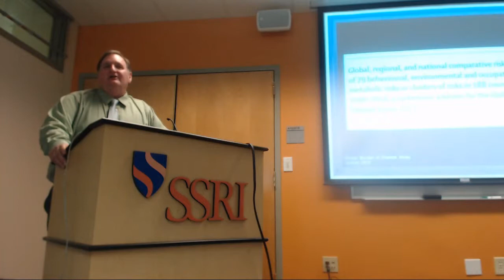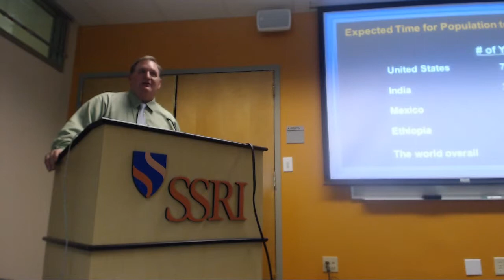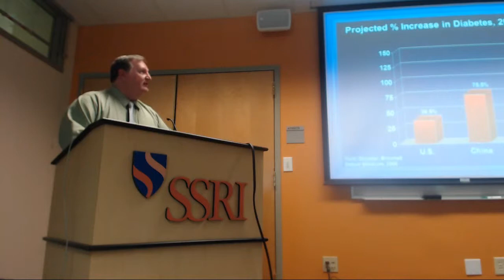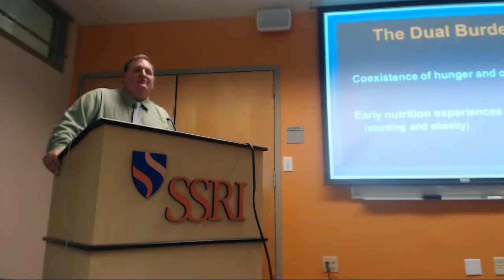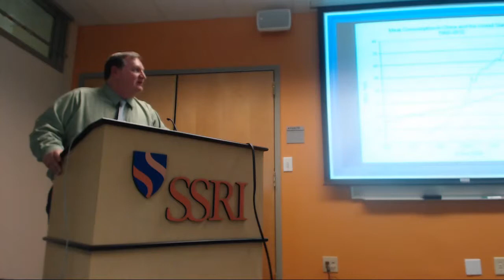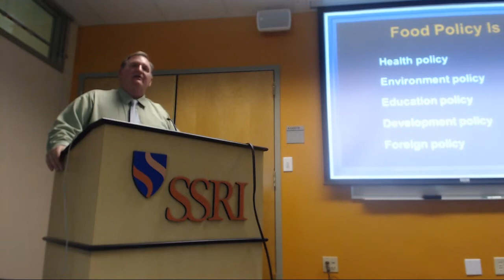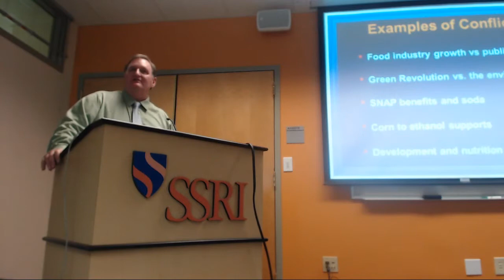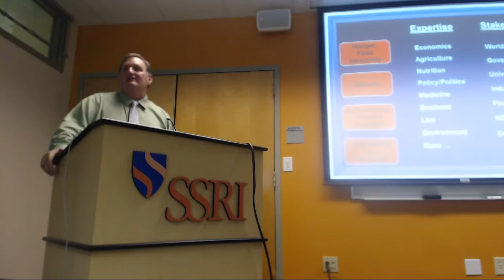Tuesday Tea feat. Dean Kelly Brownell - Sept. 22, 2015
Dean Kelly Brownell of Duke's Sanford School of Public Policy discusses obesity and nutrition.